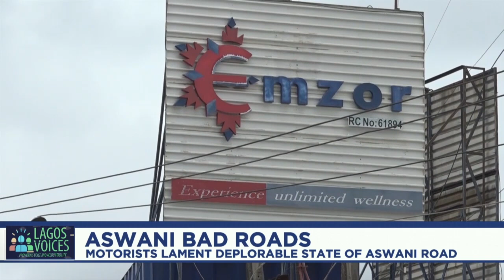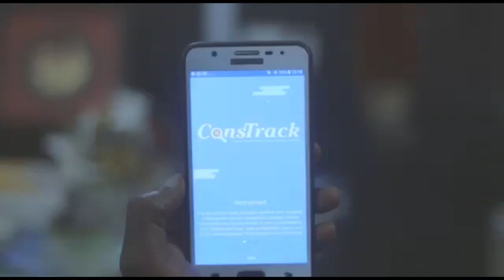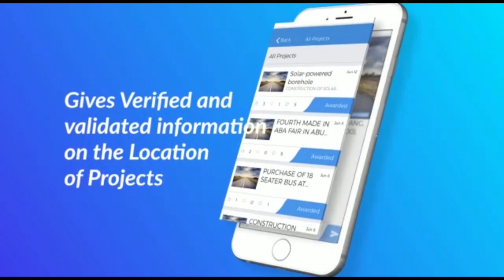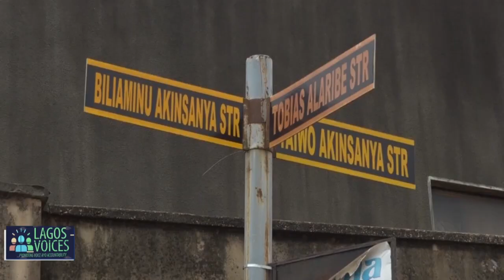Lagos voices EP 9: Motorists, residents lament deplorable state of Aswani roads